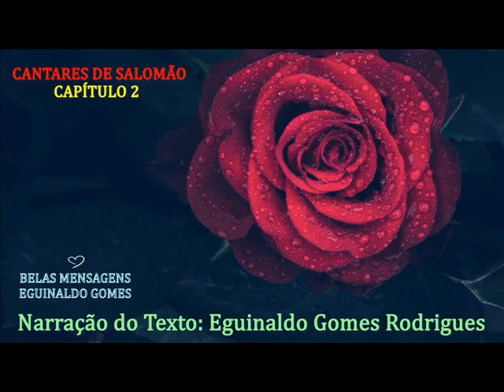CANTARES DE SALOMÃO - CAPÍTULO 2 - PALAVRA DE DEUS PARA HOJE - MENSAGEM BÍBLICA - BÍBLIA SAGRADA